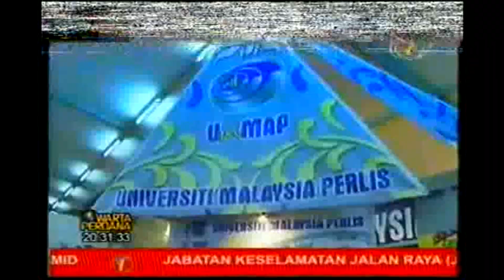Warta Perdana 12/10/2007 (2030-2033) RTM1